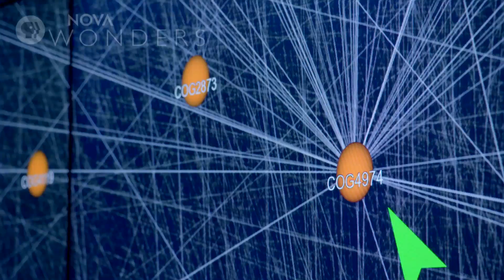NOVA Wonders Series Preview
A 6-part series exploring the biggest questions on the frontiers of science.

Premiering April 25, 2018 at 9/8c on PBS

“NOVA Wonders” takes viewers on a journey to the frontiers of science, where researchers are tackling some of the biggest questions about life and the cosmos. From the mysteries of astrophysics to the secrets of the body to the challenges of inventing technologies that could rival—and even surpass—the abilities of the human mind, these six hours reveal how far we’ve come in our search for answers, how we managed to get here, and how scientists hope to push our understanding of the universe even further. Along the way, we meet the remarkable people who are transforming our world and our future.